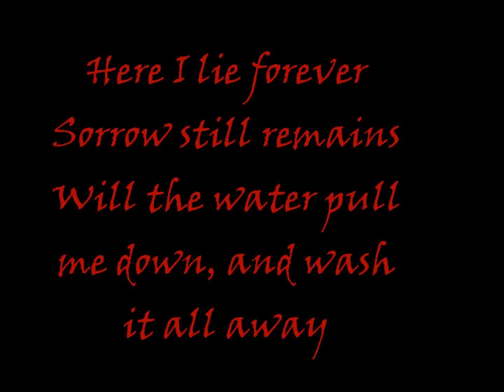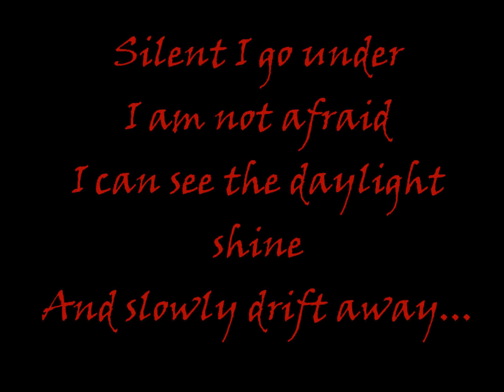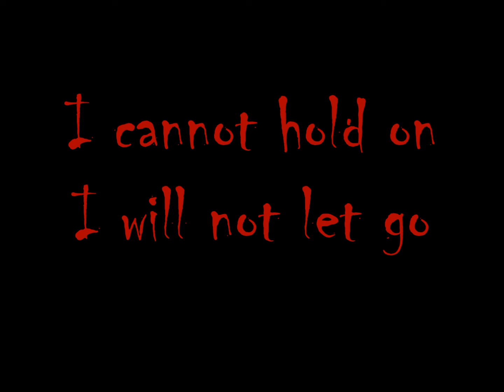Breaking Benjamin - Hopeless Lyrics